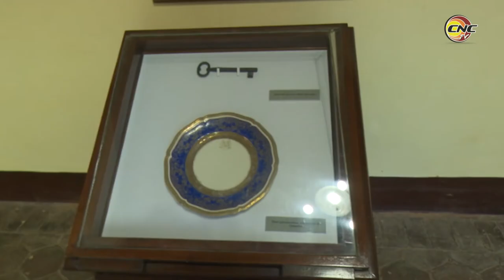Realizan en Granma diversas actividades por el Día Internacional de los Museos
Este 18 de mayo se celebra el Día Internacional de los Museos. A propósito de la fecha en Granma se realizan diversas actividades. Hoy por ejemplo, en la Casa Natal Carlos Manuel de Céspedes, se reconoció a trabajadores e instituciones con una destacada labor en su quehacer.